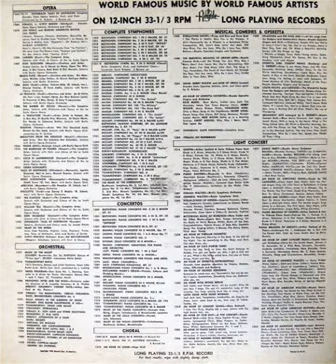Royale Concert Orchestra: Hollywood Concerto Part 2 (Royale Records)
This album is what Royale billed as a "Pops" concert, based on the many well known songs that this record features. Based off the title of the track and the preceding recordings, you would think this would be yet another overlush 40's style compostion, but you would be wrong, as this track features a popular sea shanty as does the next track that claims to be its second part.

To see higher resolution images of what you see here go